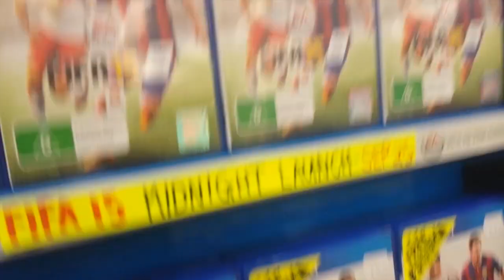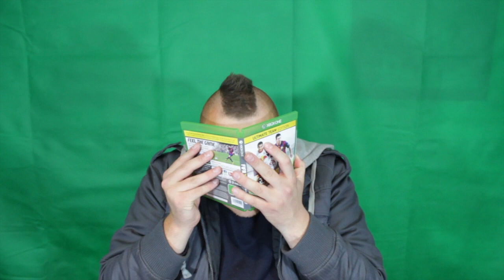FIFA 15 Midnight Release + Unboxing Ultimate Team Edition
FIFA 15 Midnight Release in Watergardens Melbourne! Plus an unboxing of Ultimate Team Edition! just incase your were deciding to choose it :D Hope it helps